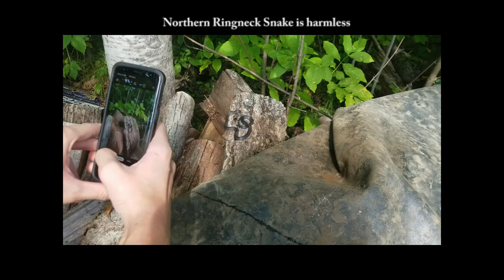Upper Peninsula Deer Camp fall update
Labor day work weekend with the boys to get camp reopened back up and ready for the 2019 Michigan deer season at our u.p. deer camp.  We caught snakes like the western fox snake and a ring neck snake. We removed a bees nest and had some nice quality time in the deer woods.

Would you like to be a part of camp and help support our efforts? Your support will help improve camp. (Add stain to the outhouse, oil for our lamps, gas for the chainsaw, camera upgrades, batteries for trailcams, etc...)